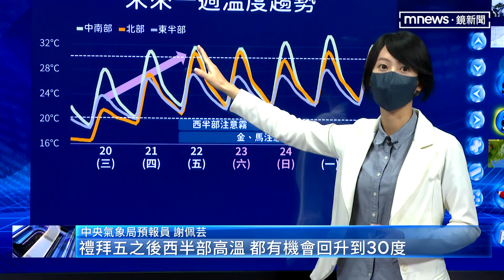24節氣穀雨！今午後雨勢趨緩 下週回暖好天氣｜鏡新聞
這幾天全台都是濕涼的天氣，不過21號開始水氣逐漸減少，準備迎來夏季！主要是受到東北季風影響，22號起各地高溫都可來到30度以上。不過早晚日溫差大，而且中部以北地區可能還有零星降雨發生，外出同時也得帶把雨具。